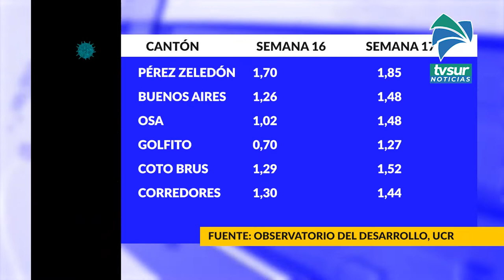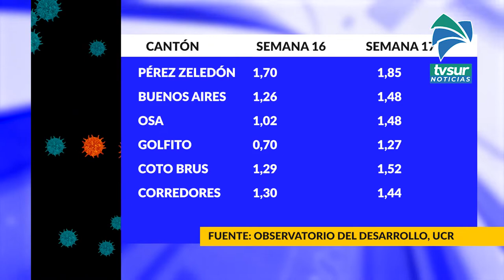Tasa de contagio por Covid 19 incrementó en la última seman